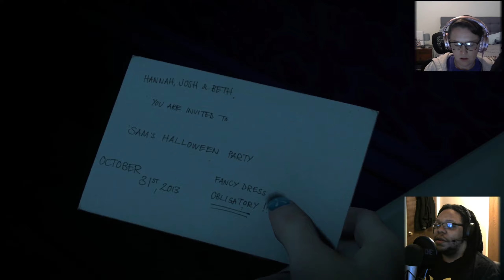Until Dawn Let's Play - Kristina Knows... - PART 4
In this episode of Until Dawn, Mike and Jess are going off on their own little sexy adventure. Is that a good idea?

ABOUT THIS GAME:
Only Your Choices Determine Who Survives

• Choice & Consequence – Make the impossible choices, where every decision in your terrifying search for answers could mean the difference between life and death, but for who?

• Butterfly Effect – Carve your path to survival with branching story lines that promise no two experiences will be the same. The choices you make may ripple unseen into moments of grave peril, or they may very well save a life.